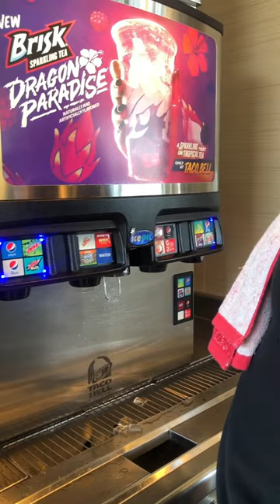Sumo at a fountain drink station